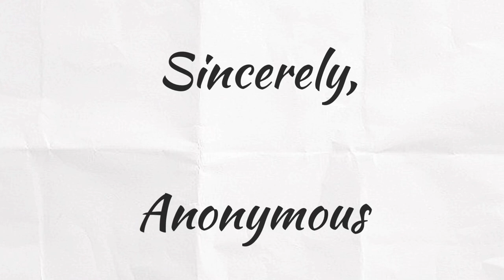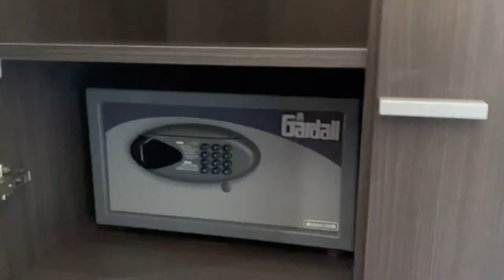St. Georges University School of Medicine Tour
First day of seeing the new place. Come with me to move in and begin my life here.